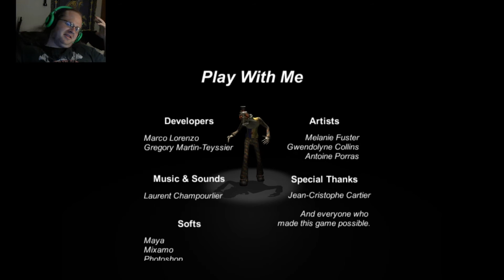Come Play With Me | PENNYWISE THE CLOWN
Candles.

Seri's Channel!

Beware of Clowns